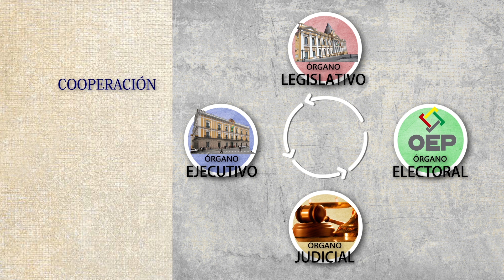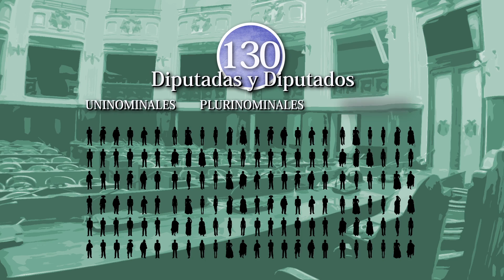ALP 1 - ESTRUCTURA DEL ESTADO